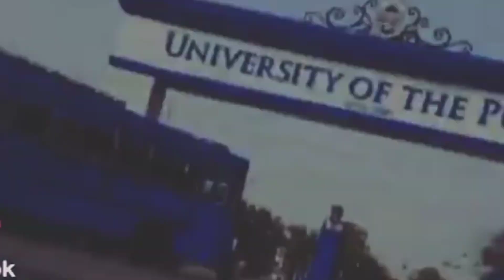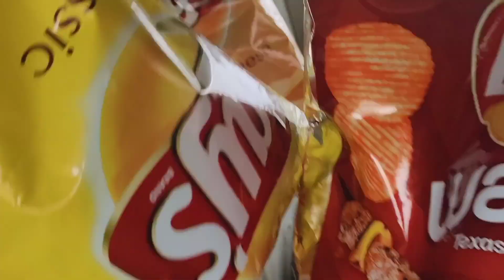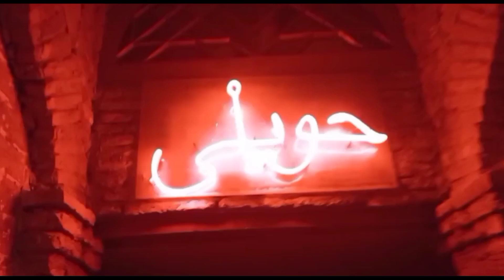A DAY IN LAHORE WITH FRIENDS | Hunza Vlogs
Hellooooo loved ones!!!
Happy to have you here ♥️ So this is another vlog with my friends.
Enjoy our Bongiyann XD

Also, don't forget to drop in your suggestions in the comments section below.
xoxo